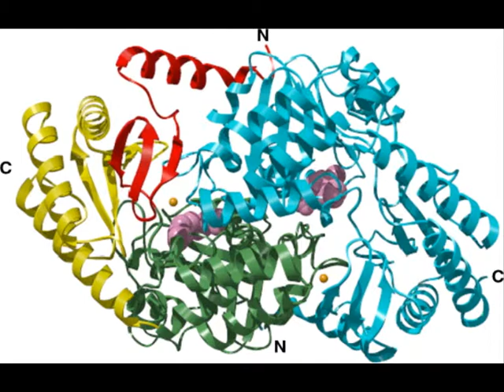The Carbon-Nitrogen Bond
Cutting edge research from the School of Chemistry at the University of Edinburgh. Music by Finlay MacDonald